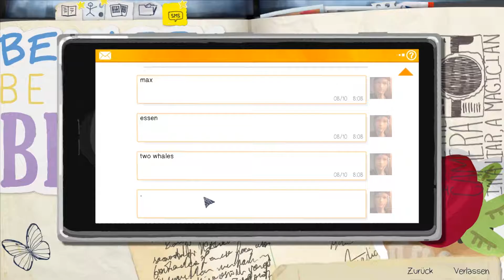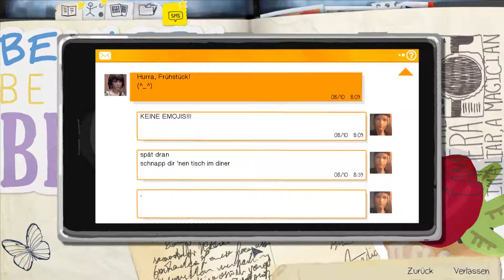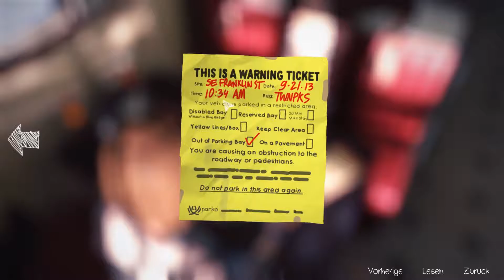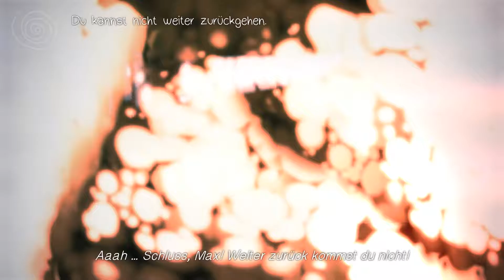LIFE IS STRANGE #7: Lecker essen im Diner ★ Let's Play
Let's Play Life Is Strange ♦ Episode 2: Out of Time ♦ 1080p ♦ 60fps

■ Entwickler: Dontnod Entertainment
■ Publisher: Square Enix
■ Erscheinungsjahr: 2015
■ Plattform: PC